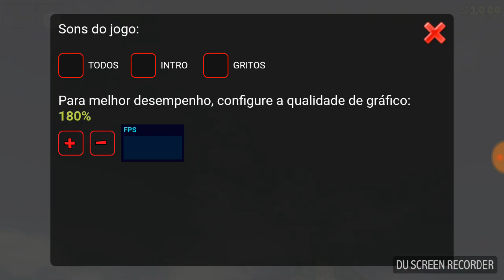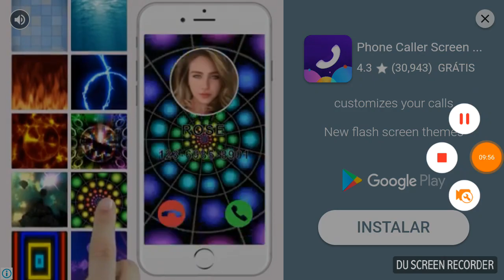Pipa Combate 3D Testando o jogo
Este é mais um vídeo do canal Velhos Cartuchos e neste vídeo trazemos um gameplay do jogo Pipa Combate 3D. Se gostar do jogo e quiser experimentar, já sabe. É só correr lá na playstore baixar e ser feliz.